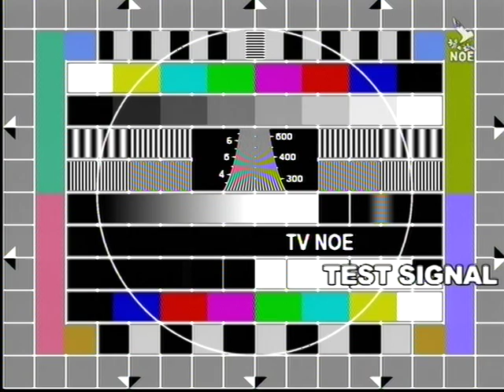Zkušební obrazec TV NOE (PAL)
TV NOE Test Pattern / Monoskop TV NOE